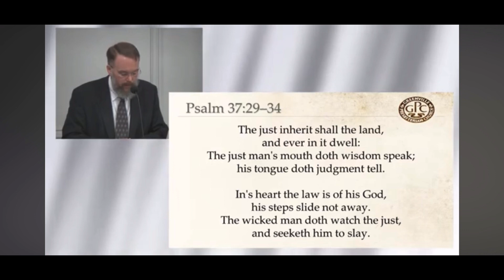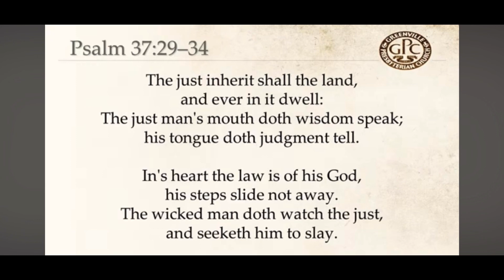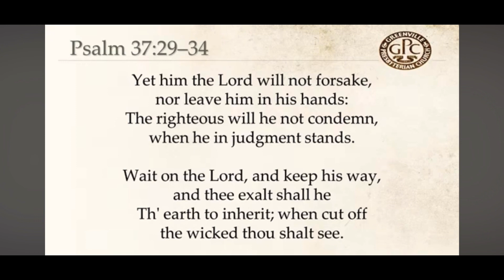Scottish Metrical 1650 Psalter Psalm 37:29-34 - Tune St. Leonard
Sequential psalm singing through the 1650 Scottish Metrical Psalter

Book 1 : Psalm 37:29-34
Tune - St. Leonard
Devotional Meditation & Acapella Congregational Singing

29 The just inherit shall the land,
and ever in it dwell:
30 The just man’s mouth doth wisdom speak;
his tongue doth judgment tell.
31 In’s heart the law is of his God,
his steps slide not away.
32 The wicked man doth watch the just,
and seeketh him to slay.
33 Yet him the Lord will not forsake,
nor leave him in his hands:
The righteous will he not condemn,
when he in judgment stands.
34 Wait on the Lord, and keep his way,
and thee exalt shall he
Th’ earth to inherit; when cut off
the wicked thou shalt see.